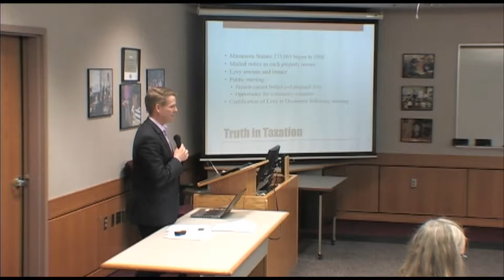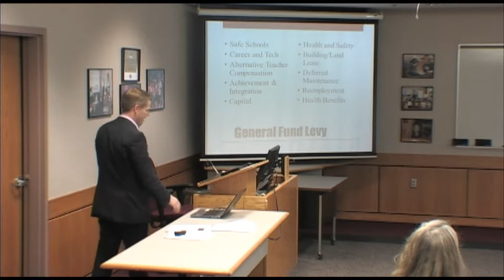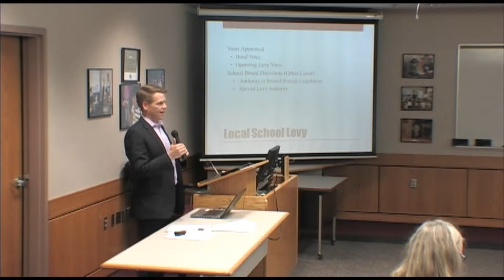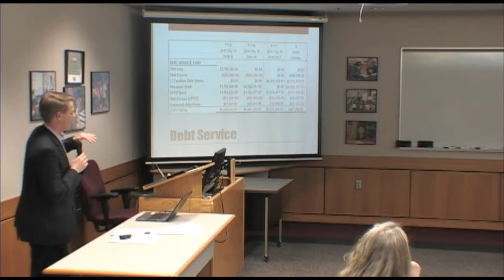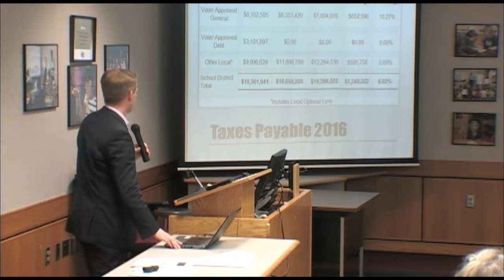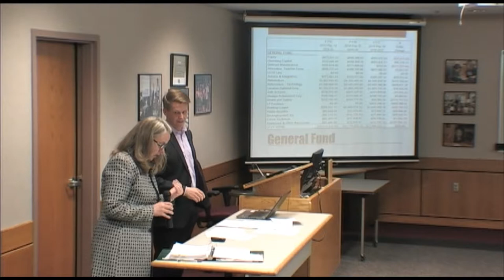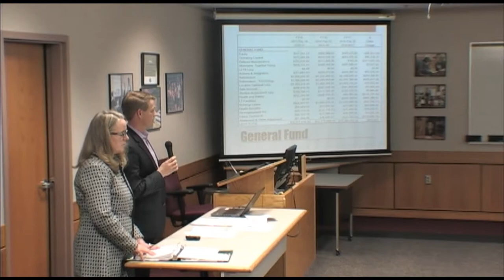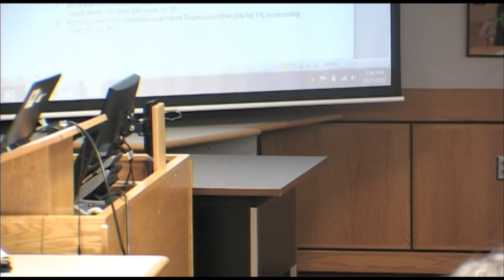Richfield SBM [December 7, 2015]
Richfield Public Schools (Independent School District 280) School Board meeting from [December 7, 2015]